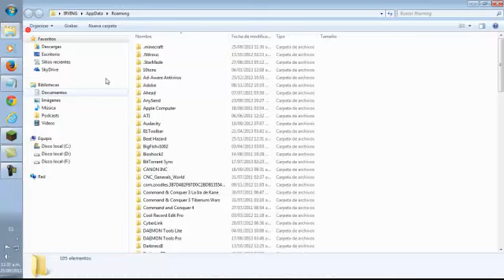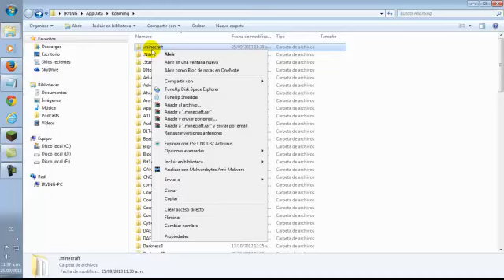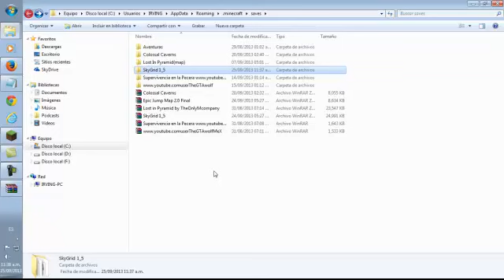Minecraft INSTALAR Mapas - Mapa Supervivencia SkyGrid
Minecraft Mapa Supervivencia SkyGrid. Abajo el enlace para que puedas descargar el mapa curioso e intentar sobrevivir en él.